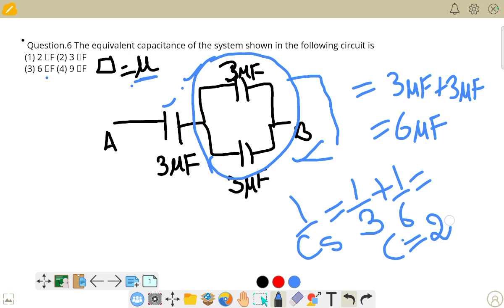The equivalent capacitance of the system show in the following circuit is